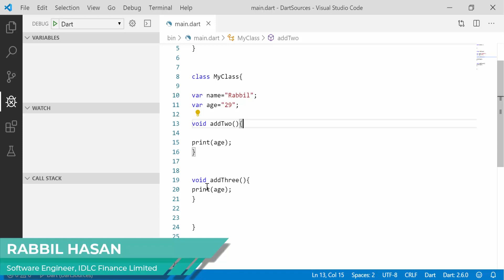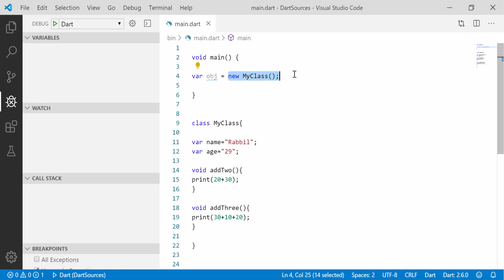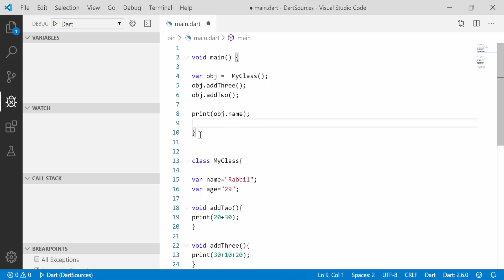Dart Bangla Tutorial ! Part 34 Class Object | Dart OOP